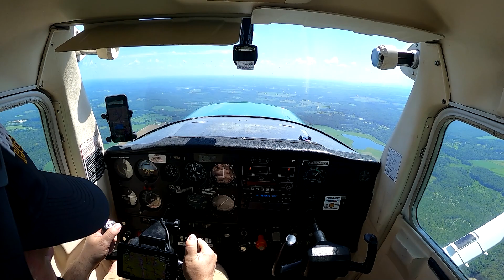Easy method for Cross County Flight With Flight Following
A cross country flight in a Cessna 152 From Meadville Pennsylvania KGKJ to Butler Pennsylvania KBTP with a VFR Flight Following.   Very hot and humid summer afternoon with plenty of bouncing and radio interference.  Cruise Altitude of 3000 feet due to lower than usual clouds.  Calm winds made for easy landings.